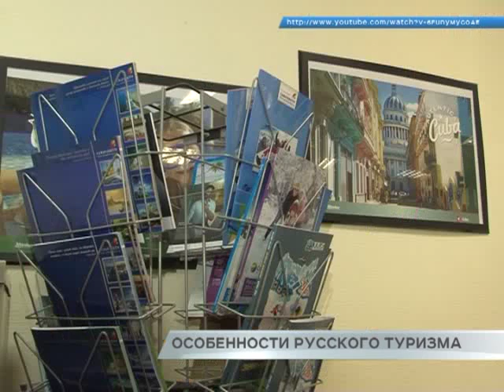Турпоток за границу "пересыхает"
Ростуризм фиксирует рекордное снижение турпотока за рубеж. По данным ведомства россияне совершили в текущем году на треть меньше заганичных поездок, чем в прошлом. Такого спада не наблюдалось даже в кризисный 2009-ый, когда число путешествий сократилось на 18%. Снижение турпотока отмечается практически по всем направлениям. К примеру, на 40% меньше россиян в этом году отдохнули в Италии, Хорватии и Испании. Примерно на 50 % меньше - в Тайланде и Индии. Тунис потерял 80% российских туристов. До конца года, уверены эксперты, статистика ещё изменится из-за приостановки авиасообщения с Египтом. Зимний отдых в стране пирамид всегда пользовался у россиян большим спросом. Какие курорты можно рассматривать в качестве альтернативы и чего ждать путешественникам в 2016 году - выяснял Георгий Федоров.